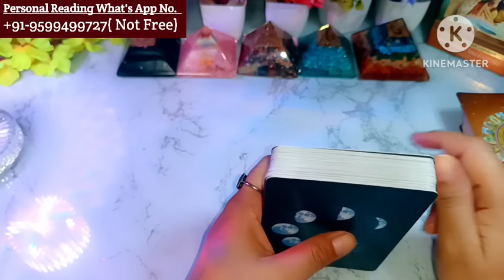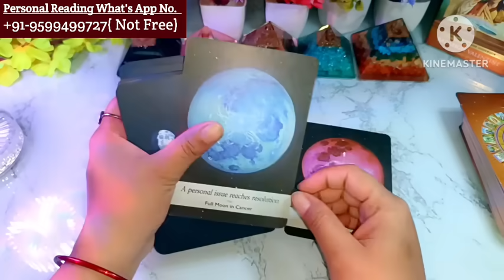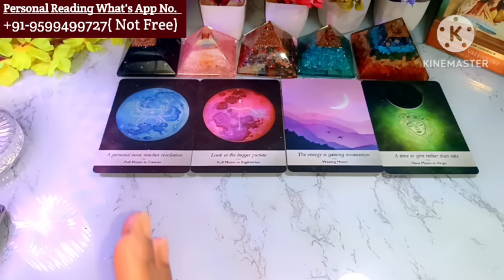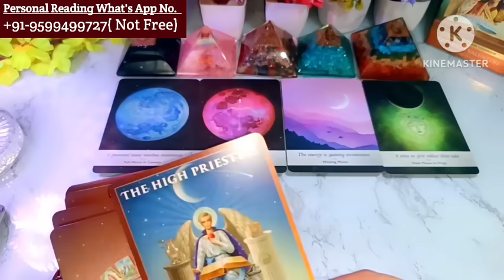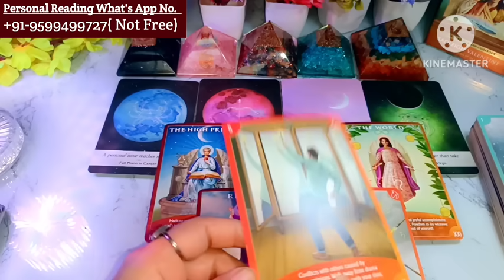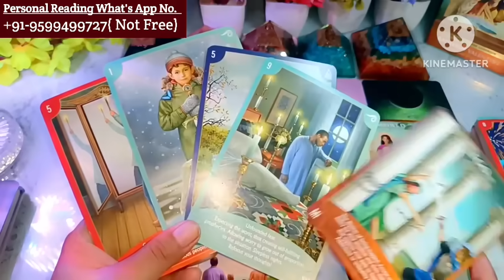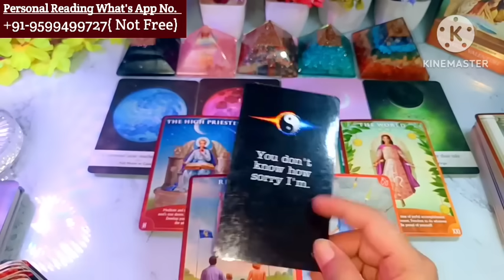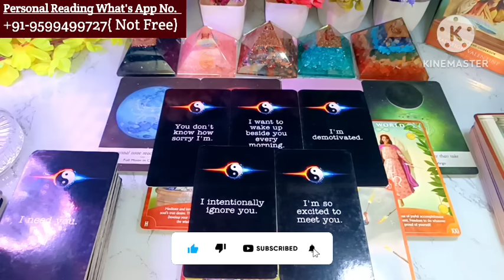😯Late Night Thoughts😳No Contact Situation❤Current Feelings❤‍🔥Aaj Raat Feelings💘Timeless Reading